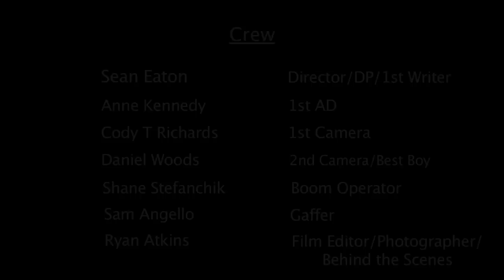The Goodnight Dream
A short film Directed and Produced by Sean Eaton.

Film Editing by Ryan Atkins